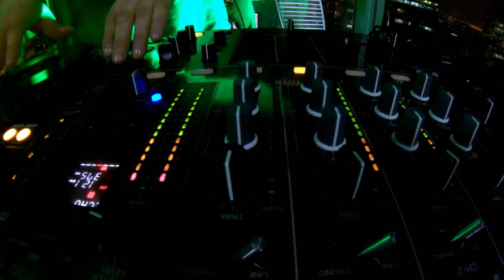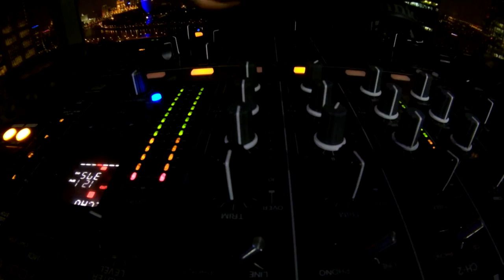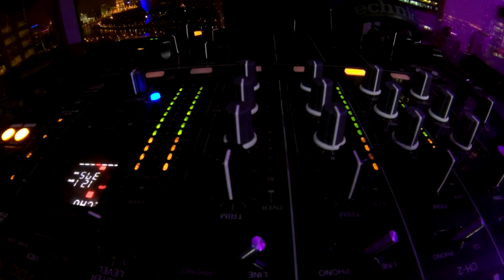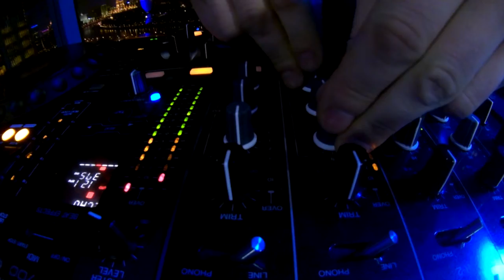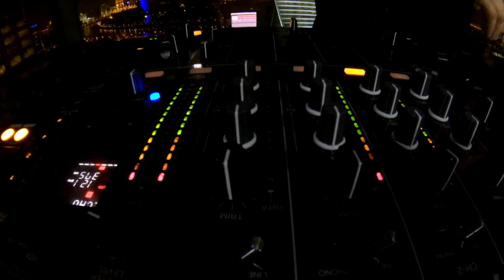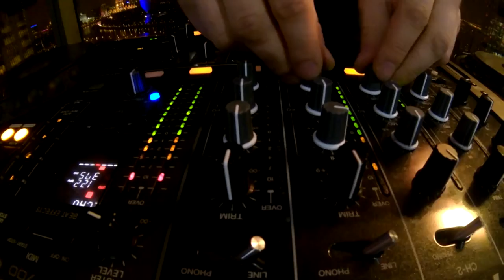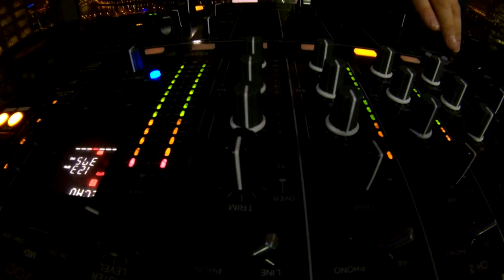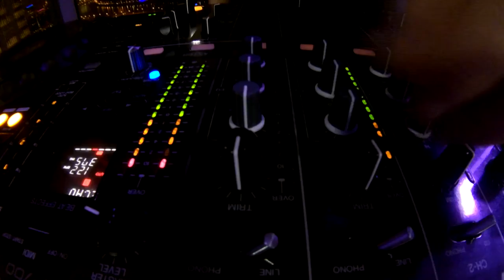AndRave DJ set @ Alexey Talano Birthday Party 2016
Federation Tower Moscow